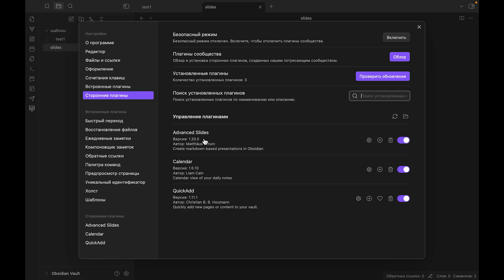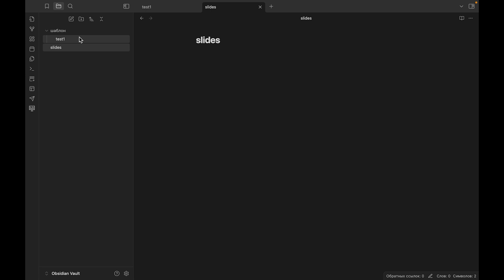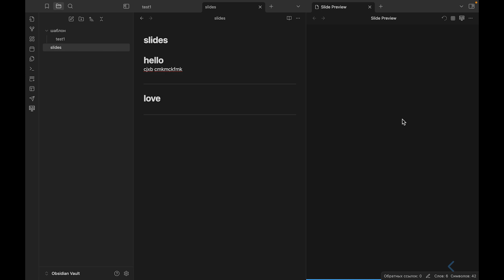Obsidian | Как пользоваться плагином Advanced Slidec в Obsidian - Установка плагина Advanced Slidec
Сегодня мы покажем, как научиться пользоваться плагином Advanced Slidec в Obsidian. для того, чтобы установить и использовать плагин Advanced Slidec в Obsidian, внимательно ознакомтесь с этим видео.

Как пользоваться плагином Advanced Slidec в Obsidian? Как настроить плагин Advanced Slidec в Obsidian? Как установить плагин Advanced Slidec в Obsidian?